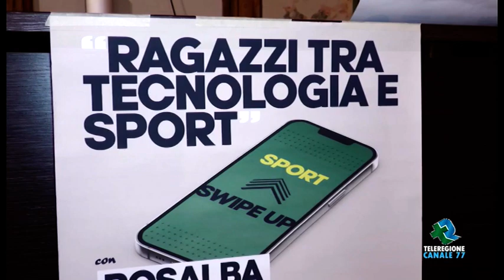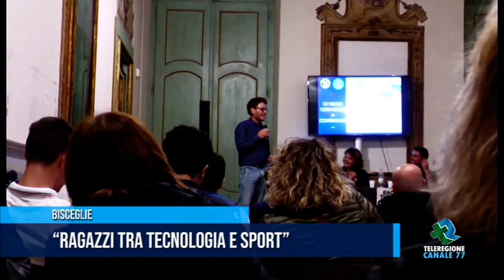BISCEGLIE Ragazzi tra tecnologia e sport